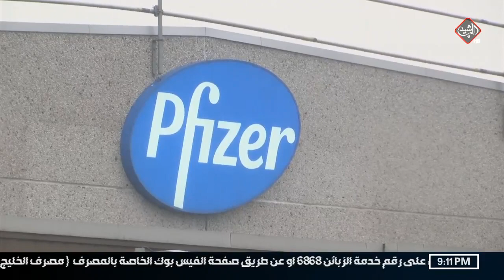شهر واحد يفصل عن تفشي الوباء.. الصحة تحذر من خطر يطيح بالأرواح والأرزاق